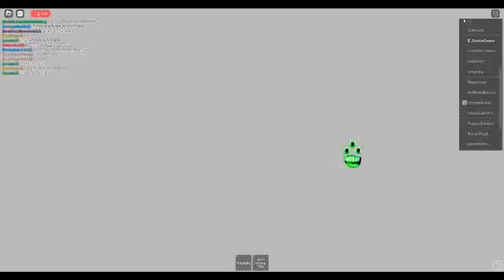The flood [part 2]